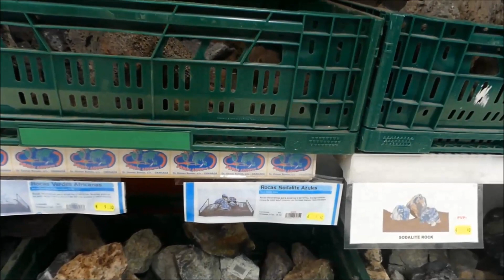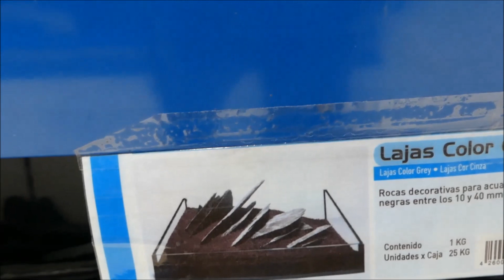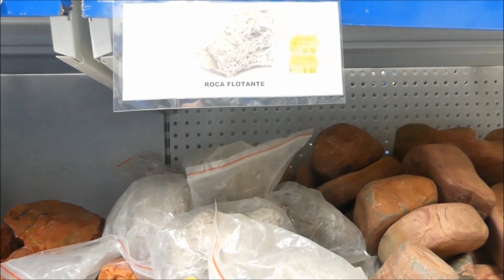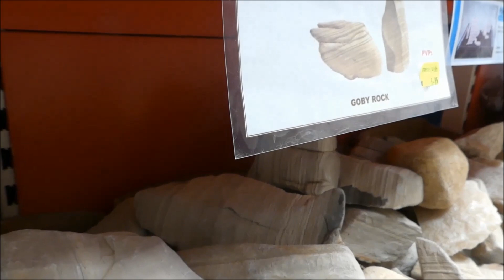Maltratando a la red drago